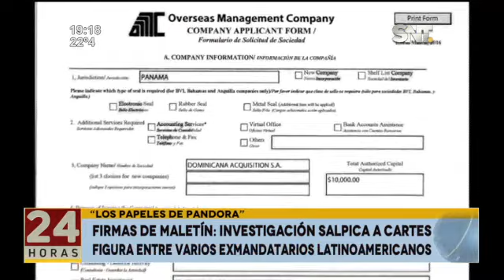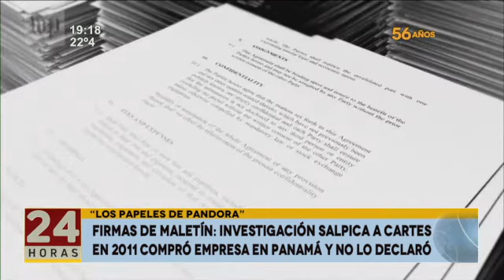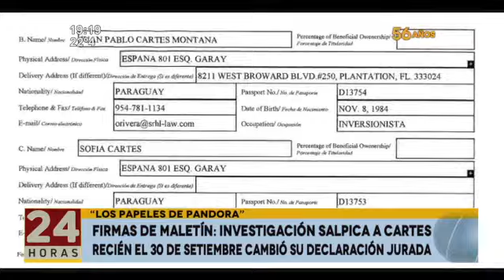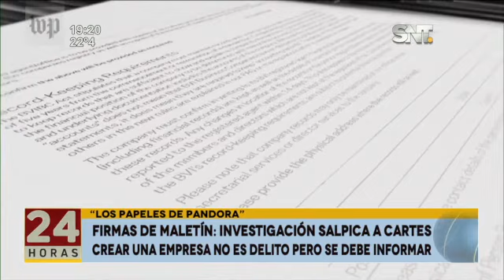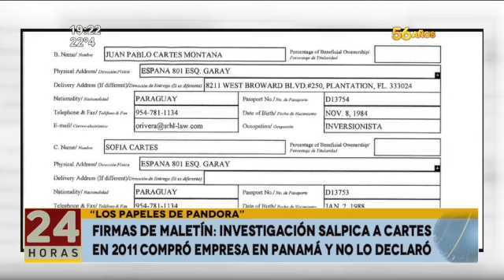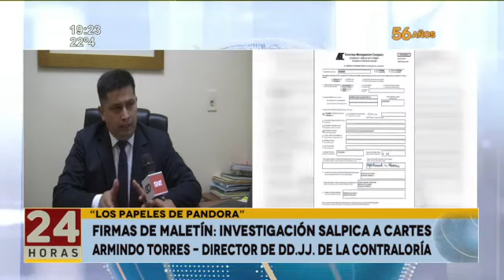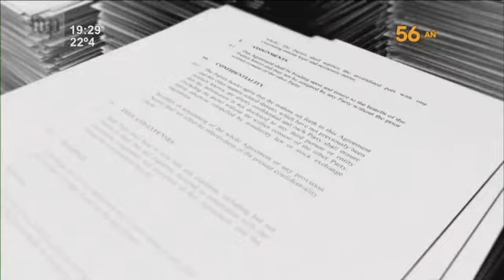Firmas de maletín: Investigación salpica a Horacio Cartes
En 2011 Horacio Cartes, compró una empresa en Panamá y no la declaró. Recién el 30 de Setiembre de este año rectificó su declaración Jurada. Contraloría debe analizar si su acto fue ilegal o no.